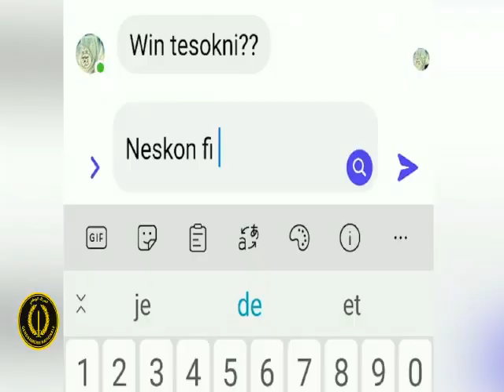إطلاق حملة وطنية حول مخاطر الاستعمال السيئ للأنترنت لدى الاطفال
الجزائر (وأج)- تطلق المديرية العامة للأمن الوطني بالتنسيق مع قيادة الدرك الوطني  حملة وطنية مشتركة  للتحسيس من مخاطر الاستعمال السيئ للأنترنت من قبل الأطفال.